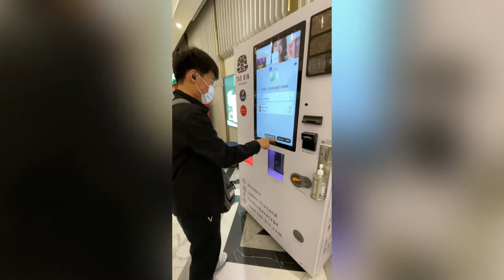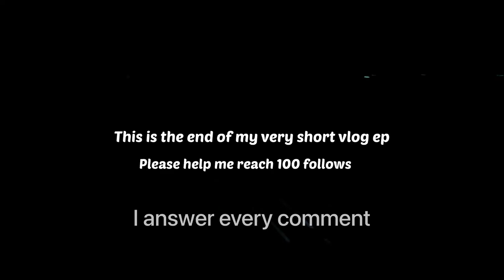My first ever vlog!: ice skating, desk cleanup,ice cream,w-friends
If you're reading this you're a very nice person.

Sugar cookie Piano
Lukrembo - Marshmallow
Lukrembo lamp